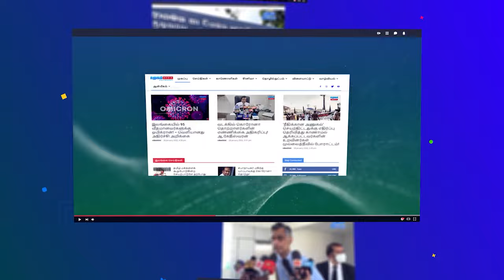ஒரு கோடி இருந்தால் போதும்! இலங்கையில் புதிய விதி! || Economic crisis in sri lanka